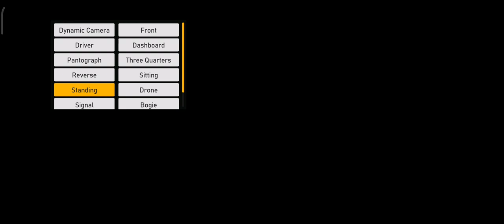12566 navjeevan superfast train running fast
fastest train departure at chennai MAS STATION